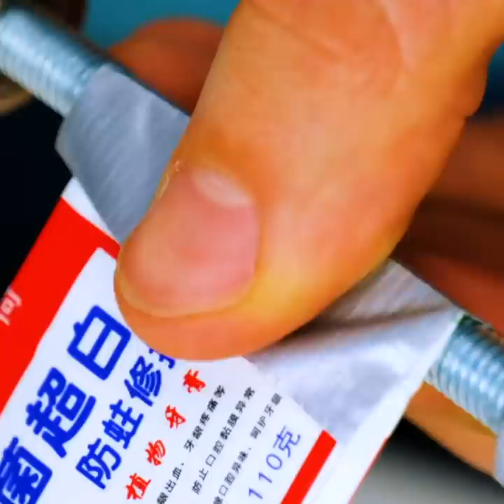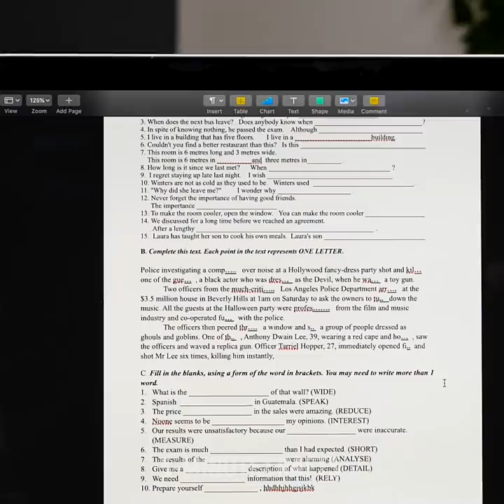Genius Problem-Solving Techniques || 5-Minute Tips to Make Your Life Easier!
USEFUL HACKS FOR EVERY OCCASION
In this video we showed easy problem-solving techniques you should know and useful hacks for every day. As a bonus, we prepared bizarre hacks for daily struggles.

TIMESTAMPS:
00:23 Handy way to wear a mask
01:57 Useful sewing hacks
03:16 Helpful kitchen hacks
05:11 Sturdy construction
06:48 Useful manicure tricks
08:31 How to squeeze toothpaste out of the tube
10:11 Cleaning hacks